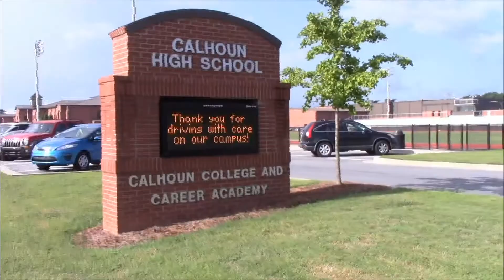Morning Announcements Sep 22nd